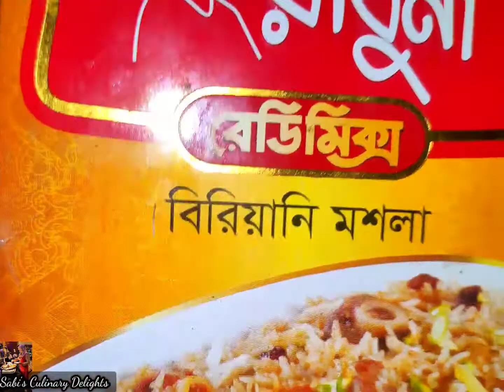Chicken kosha with special masala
Have you ever tried to cook chicken in combination with biriyani masala and mastard oil? The taste is so good. You will definitely  try more often...